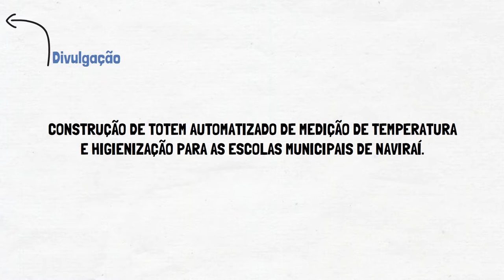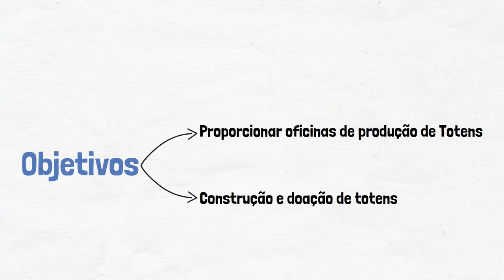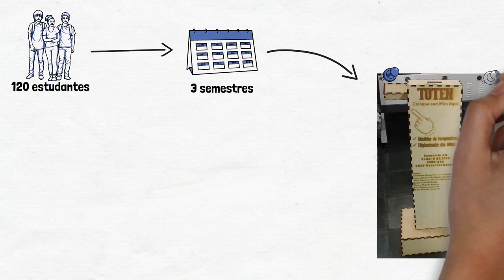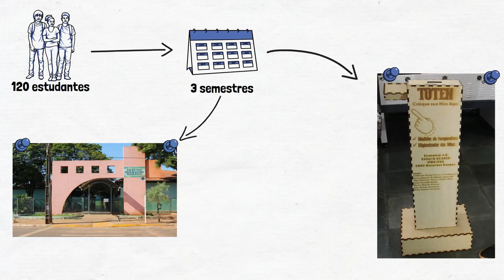IF Mato Grosso do Sul - Solução Maker 4.0: Totem automatizado para escolas municipais de Naviraí-MS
Vídeo com os primeiros resultados do projeto de Iniciação Tecnológica do Instituto Federal do Mato Grosso do Sul intitulado "Solução maker em sincronia 4.0: construção de totem automatizado de medição de temperatura e higienização para as escolas municipais de naviraí"

Projeto nº 171 - Coordenador: Guilherme Botega Torsoni